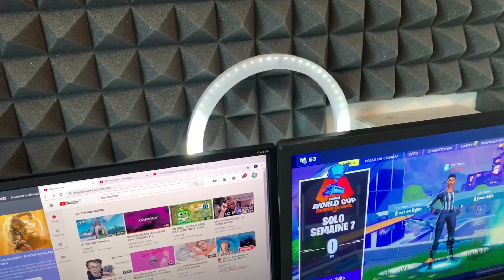ON PREPARE UN BARBECUE + GROS APERO AVEC VOUS !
Code createur : DUO ❤️